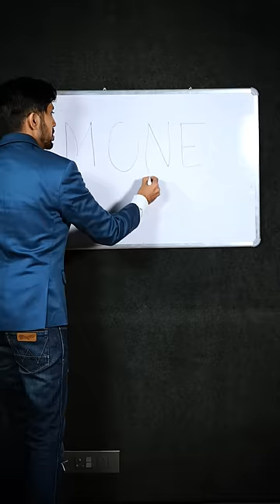Times have Changed ⏳ | Kuldeep Singhania